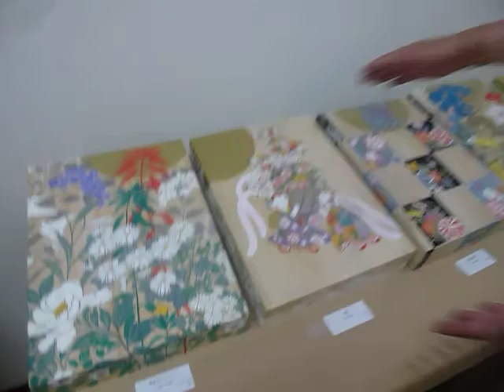写真家:三本松和徳展覧会(ギャルリー成瀬17)開催中2013.718～31友禅桐箱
2013.7．19　手描き友禅デザイナー:三本松和徳先生の展覧会が、町田市南成瀬のギャルリー成瀬17で開催中です。2013.718～31の期間で、好評です。タウンニュースにも紹介があり、桐箱の作品に注目が集まっています。記：町田市議会議員　吉田つとむ　志政クラブ